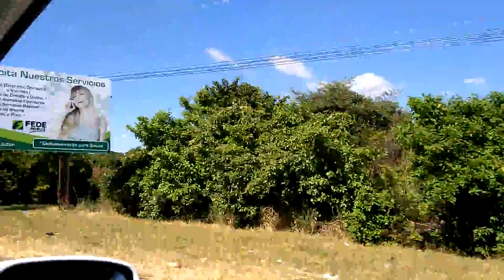Carretera Panamericana, El Salvador